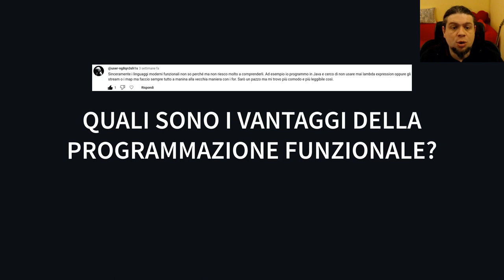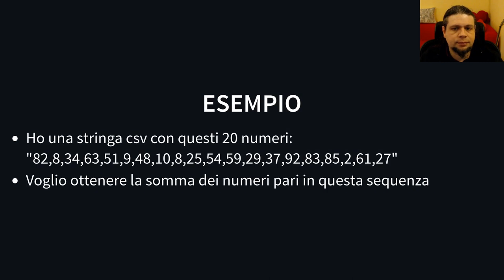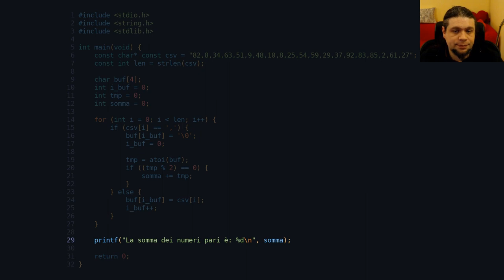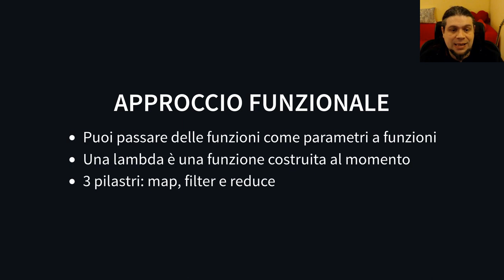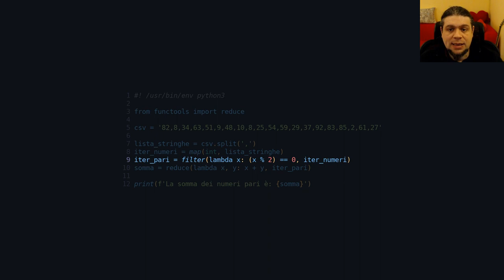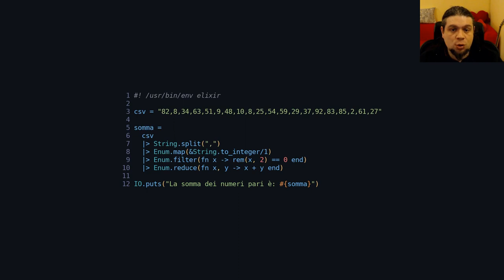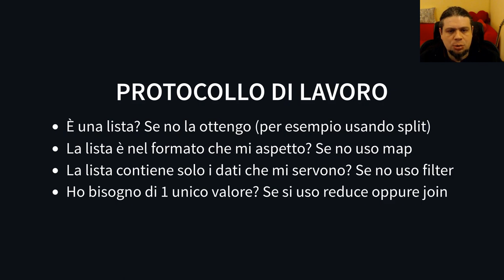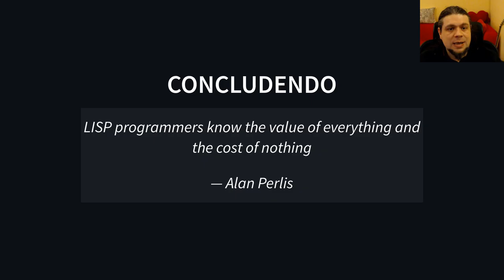Quali sono i vantaggi della programmazione funzionale?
Oggi voglio mostrare all'atto pratico i vantaggi della
funzionale rispetto a quella procedurale, facendo un esempio in 3 linguaggi di
programmazione.
Vediamo una soluzione in maniera procedurale usando il linguaggio C, e 2
soluzioni in maniera funzionale utilizzando i linguaggi Python ed Elixir.